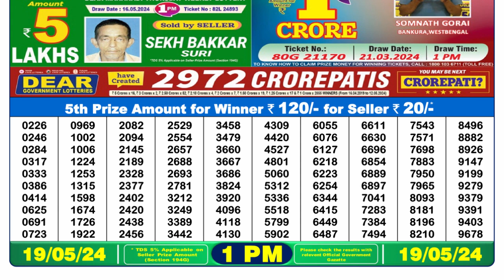🔴Dear Lottery Sambad Live 1pm today 19.05.24 Nagaland State Lottery Result